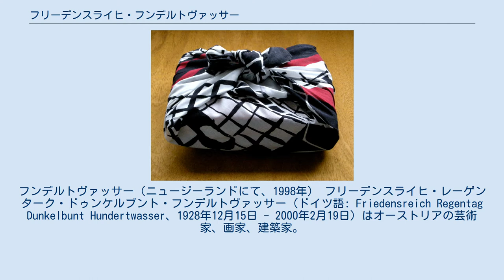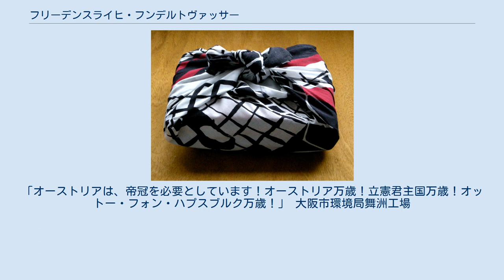フリーデンスライヒ・フンデルトヴァッサー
シレジア・ドイツ系オーストリア人
フンデルトヴァッサー（ニュージーランドにて、1998年） フリーデンスライヒ・レーゲンターク・ドゥンケルブント・フンデルトヴァッサー（ドイツ語: Friedensreich Regentag Dunkelbunt Hundertwasser、1928年12月15日 - 2000年2月19日）はオーストリアの芸術家、画家、建築家。
本名はフリードリヒ・シュトーヴァッサー（Friedrich Stowasser）。
 日本では「フンダートヴァッサー」「フンデルトワッサー」という呼び方も多く用いられる。
日本語での号は姓を直訳した「百水」。
色鮮やかな外見、自然と調和した建築でよく知られる。
 ウィーンにてエルンスト（Ernst Stowasser）とユダヤ系チェコ人の母エルゼ（Else）のもと生まれた。
実家のシュトーヴァッサー家はシレジア地方（オーストリアン・シレジア）の家系で、オパヴァの古典文献学者ヨーゼフ・マーリア・シュトーヴァッサーは親戚である。
幼い頃、森で花を摘み、押し花にするのが好きだった少年であったフンデルトヴァッサーは、花の色をきれいなまま残したいと絵を描き始めた。
しかし、10歳になった1938年、ナチス・ドイツがオーストリアを併合、支配下に置かれた。
父は既に死亡しており、母はユダヤ系であったため親子はユダヤ人街へ追いやられ、その地下室で暮らし始めた。
フンデルトヴァッサーは当時について「午前2時になると恐ろしい親衛隊の男たちが警報を鳴らし、何度もドアのところにやって来た」と語っている。
 第二次世界大戦後、フンデルトヴァッサーは画家を志し、スケッチブックを手に旅に出た。
訪れたのは北アフリカの広大な台地、彼を惹きつけたのは床も壁も赤い土で出来た伝統的な土の家であった。
自然と共に暮す、そんな生き方に共感し、夢中になって自らの思いをキャンバスにぶつけた。
しかし、ひとたび都市に戻ると戦後の建設ラッシュが始まっていた。
新しい建物はみな角ばっていて、灰色。
無機質で画一的。
それは人を閉じ込める刑務所のように見えた。
そうした建築に違和感を覚えた彼は「血を流す建物」（1952年）で四角い高層建築の壁が赤く傷つき血を流しているような独特の建物を造り、創作活動を始める。
 そしてある時、彼の作品に渦巻きが登場する。
「円に流れる血　私は自転車を持っている」（1953年）ではどこまでも果てしなく続く曲線。
一方で断固拒否したのは定規で引いたような直線であった。
「自然の中に唯一存在しないものが直線である。社会や文化が存在しないこの直線に基づいているとすれば、やがてすべては崩壊するだろう」。
彼にとって無機質な直線に比べ、渦巻きは植物のように成長する命の象徴であった。
自然への畏敬の念をこめた作品「わたしはまだわからない」（1968年）は次第に世界で高い評価を受けるようになった。
 ウィーン美術アカデミーで学んだ彼は1981年から母校の教授をつとめた。
 自然を愛した彼は、建築でも自然への回帰を唱え、曲線を多用した独自の様式を編み出した。
晩年をすごしたニュージーランドへ向かう客船上で死去した。
 日本での作例に、TBSの「21世紀カウントダウン時計」（東京都赤坂、1992年）、キッズプラザ大阪の「こどもの街」（大阪市北区、1997年）や、大阪市環境局舞洲工場（大阪市此花区、ゴミ処理場、2001年）、大阪市舞洲スラッジセンター（大阪市此花区、下水汚泥処理施設、2004年）がある。
 また、日本の風呂敷を「美しくて、無駄がない」として賞賛し、1997年に12種類の風呂敷絵を描き、商品化している。
 フンデルトヴァッサーには、ハプスブルク＝ロートリンゲン家を信奉する熱心なオーストリア王党派としての一面もあった。
1983年、彼は次のような言葉を残している。
「オーストリアは、帝冠を必要としています！オーストリア万歳！立憲君主国万歳！オットー・フォン・ハプスブルク万歳！」 大阪市環境局舞洲工場